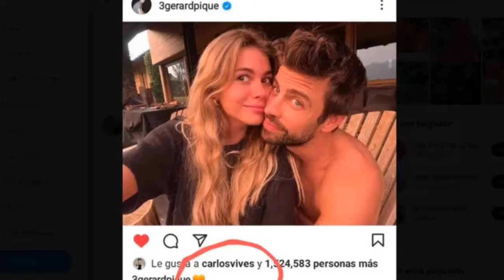shakira IMPACTANTE REVELACIÓN de carlosvives DEJA ATONITOS A SUS FANS